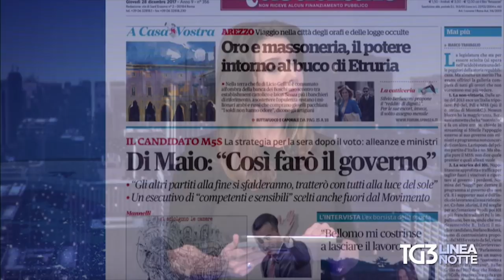Vicesindaco Luca Bergamo a Linea Notte Rai3